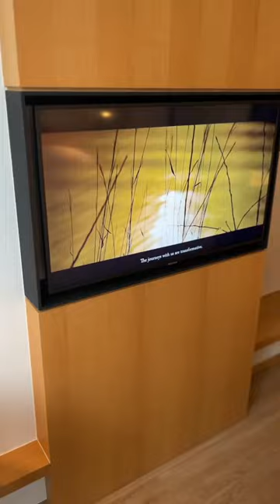Fairfield by Marriott Kuala Lumpur Standard King City View Room Tour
If you would like to see the 2 Twin/Single Bed Room Tour, check out my profile/playlist 🫰🏻fairfieldmarriott